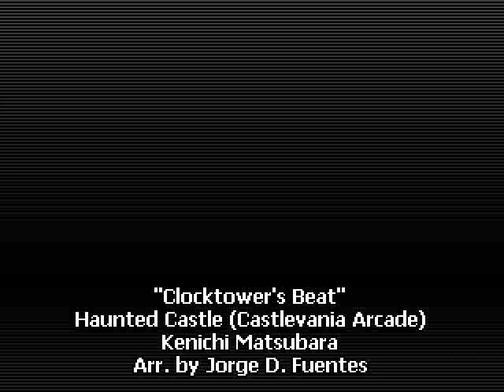Clocktower's Beat - Stage 5 - Haunted Castle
This tune is mistakenly confused with "Underground Melodies", which is the tune for the stage directly prior to entering the clock tower, and since you come in from underground to the tower, it uses that name.

I've also seen it named "Clocktower's Fear" as another name.  This tune was used again in Dawn of Sorrow in the area under the Condemned Tower (they also call it "Underground Melodies" in that game, which means they maintained the mistake).